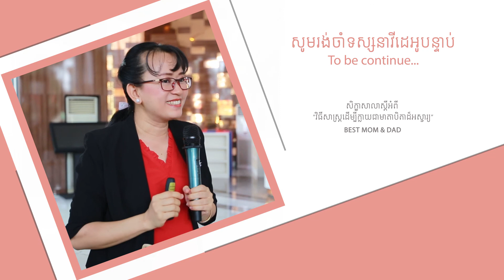“វិធីសាស្ត្រដើម្បីក្លាយជាមាតាបិតាដ៏អស្ចារ្យ” ភាគទី ៧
សូមរីករាយទស្សនាវីដេអូភាគទី ៧ ស្តីអំពី “វិធីសាស្ត្រដើម្បីក្លាយជាមាតាបិតាដ៏អស្ចារ្យ” ក្រោមការធ្វើបទបង្ហាញ ពីវាគ្មិនកិត្តិយសដែលមានបទពិសោធន៍ជាង១០ឆ្នាំ លើការអប់រំកុមារតូចៗ គឺលោកស្រី សរ ម៉ុន្ថា នាយិកា “សាលាអប់រំកុមារតូច ស៊ីជីដា កម្ពុជា” ក្នុងកម្មវិធីសិក្ខាសាលា ដែលរៀបចំឡើងដោយ ក្រុម ហ៊ុន ប៉េង ហួត គ្រុប កាលពីថ្ងៃទី១៣ ខែកុម្ភៈ ឆ្នាំ២០២០ កន្លងទៅ។
សូមរង់ចាំទស្សនាវីដេអូភាគទី៨ បន្តទៀត នៅថ្ងៃពុធ សប្តាហ៍ក្រោយ!

ធ្វើអោយជីវិតលោកអ្នកកាន់តែមានន័យ!

Let’s take a look at the seventh episode video on “How to become a great parent” presented by our expert with over 10 years of experience in childcare, Ms. Sar Montha, Director of SHICHIDA CAMBODIA at the previous seminar which was organized by Peng Huoth Group on 13th February 2020.

Enriching Lives!